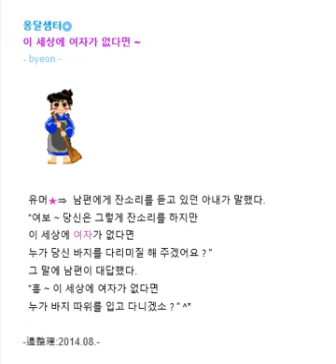이 세상에 여자가 없다면 u / 유머상자ㅁ